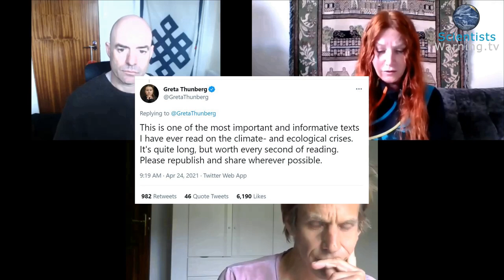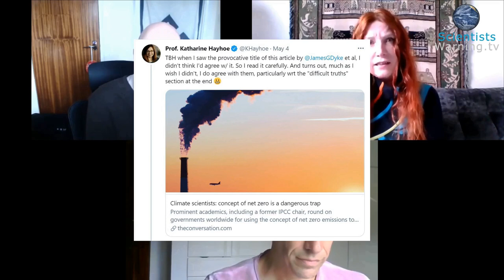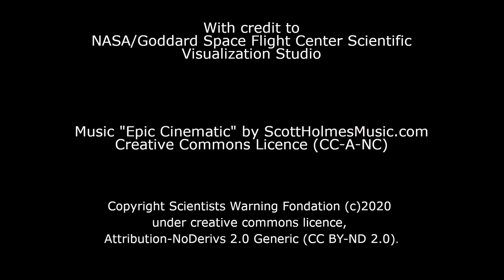The Net Zero Trap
Dr. Alison Green talks to James Dyke and Wolfgang Knorr, two of the authors of The Conversation article titled 'Climate scientists: concept of net zero is a dangerous trap', which is generating considerable interest among scientists, activists and the wider public. Corporations and governments have great expectations of 'net zero' but can it deliver?

NASA/Goddard Space Flight Center Scientific Visualization Studio. Fibonacci Blue.